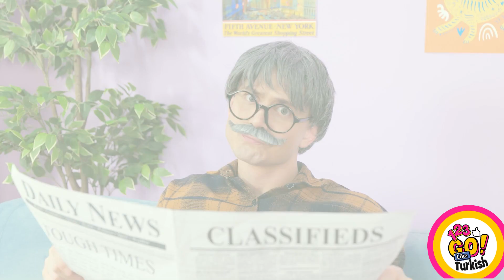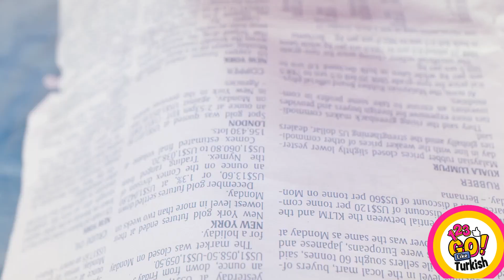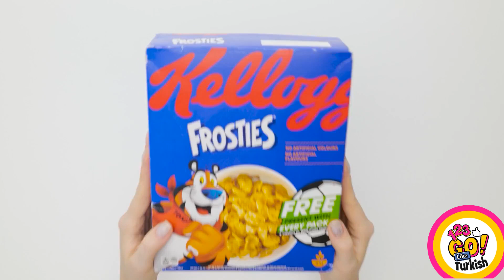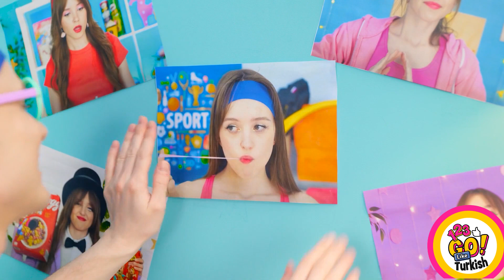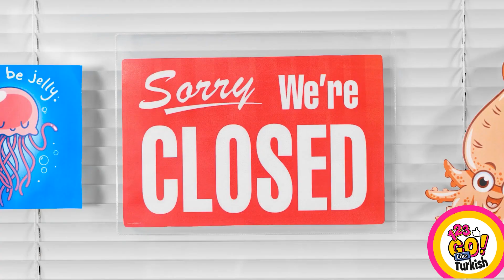EN İYİ EBEVEYNLİK TÜYOLARI || 123 GO Like! Becerikli Anneler İçin Kendin Yap Tarzında Fikirler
Paylaşmak istediğin akıllı anne tüyoları var mı? Belki de senin annen bazen böyle tüyolardan faydalanıyordur.
Yeni videomuzu seyret ve kendi gizli atıştırmalıklarını nasıl yapacağını öğren, arkadaşlarınla paylaş!

Yakında görüşürüz!